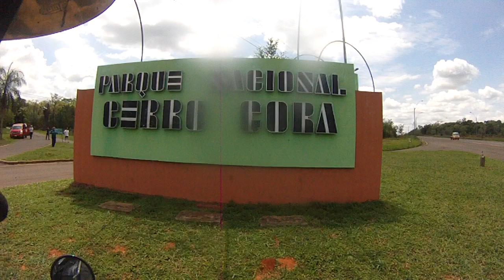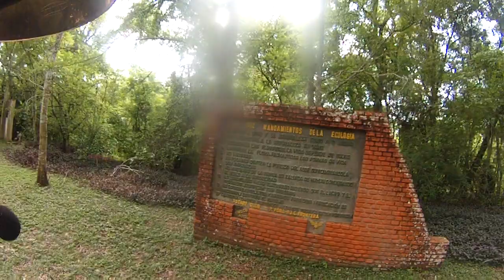Estoy en el Parque nacional Cérro Corá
Recorriendo Paraguay